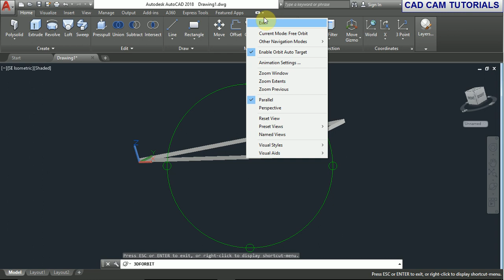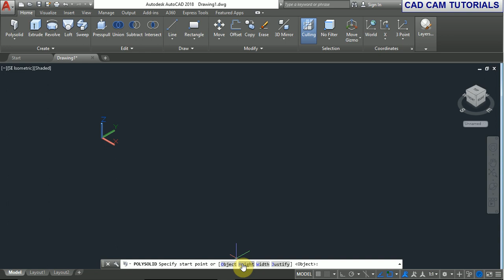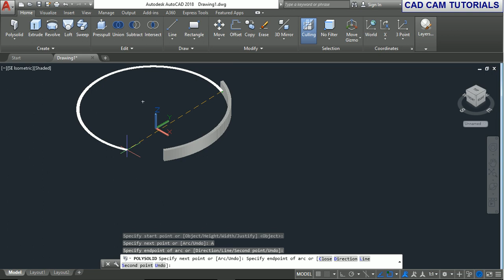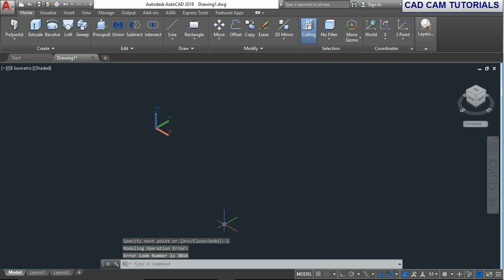AutoCAD 2018 Tutorial for Beginners 44 HOW TO USE POLYSOLID COMMAND IN AUTOCAD#